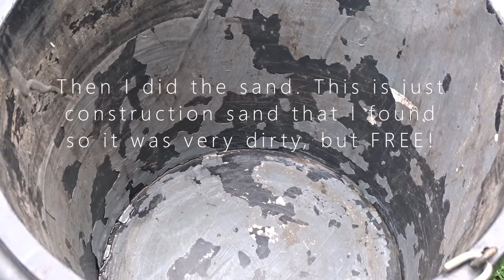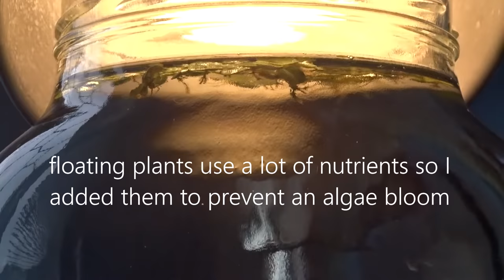PICKLE JAR AQUARIUM | no filter, no heater, walstad method, setup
Turning a pickle jar into an aquarium using the walstad method
next episode I will be adding shrimp into the jar

No filter no heater no maintanance shrimp jar. ramshorns snails. nano scape. walstad.